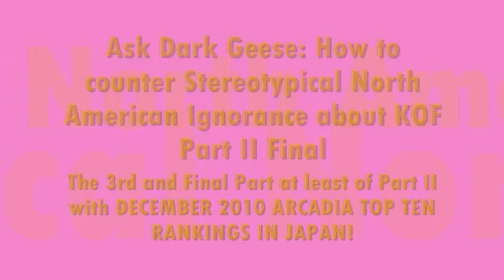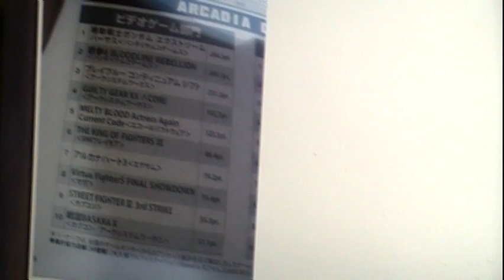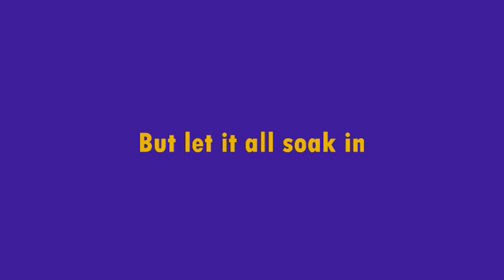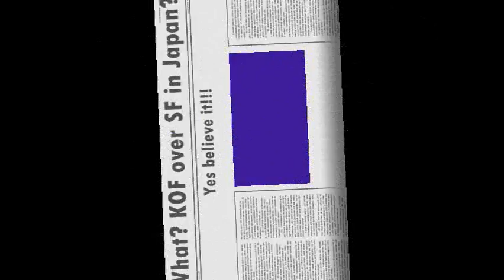Ask Dark Geese: How to counter Stereotypical North American Ignorance about KOF Part II FINAL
The Final part of this particular segment, shows the Arcadia Top 10 List of most played games in Japan as of December 2010, and still you can see KOF is ranked HIGHER than Street Fighter, even Third Strike.